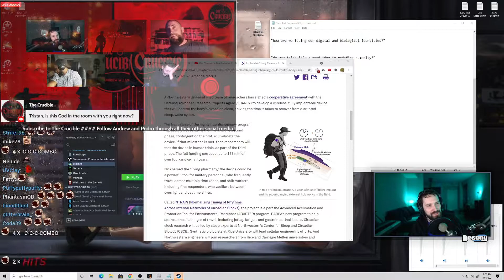"do you believe that god knows all things?"